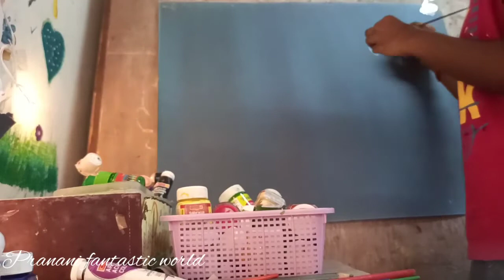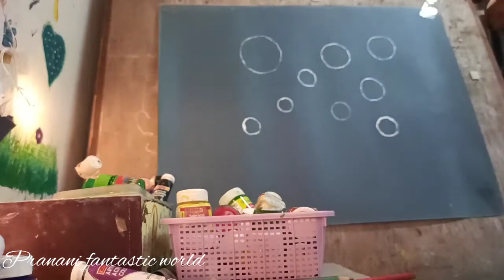How to Paint Realistic Bubbles Acrylic Painting tutorial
Hello Friends 😁😁

In this video I'm gonna show you how to paint realistic bubbles...

I used Acrylic paint to do this real bubbles

Colours required:

Titanium white
Deep Magneta
Lemon yellow
yellow ochre
Ultraramine
Sky blue